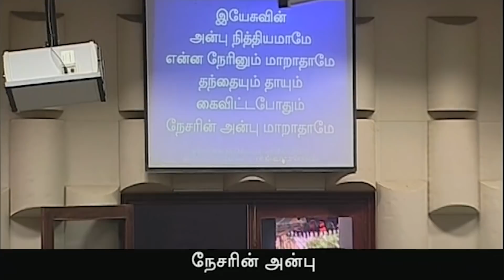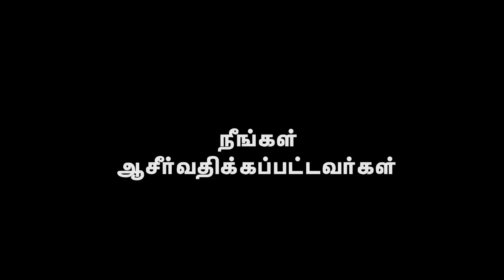AFT Church | Nambikkai TV - 18 DEC 20 (Tamil) | Sam P. Chelladurai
Title: "விசுவாச வாழ்க்கை -  நம்பிக்கை: ஆத்துமாவின் நங்கூரம்"
Date: 18 December 2020
Speaker Name: Sam P. Chelladurai
Language: Tamil